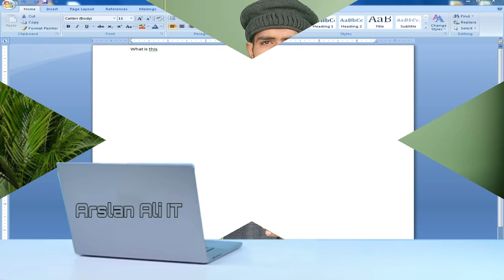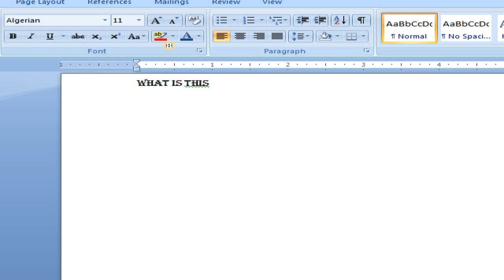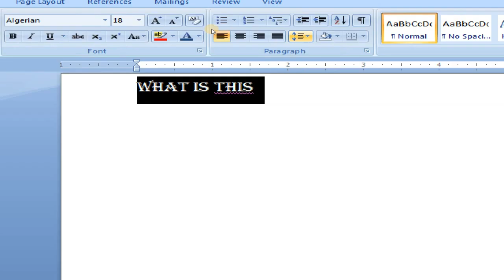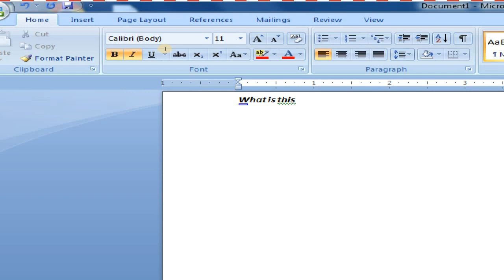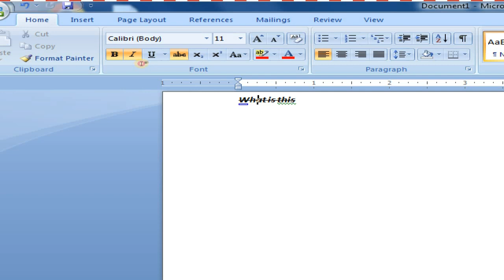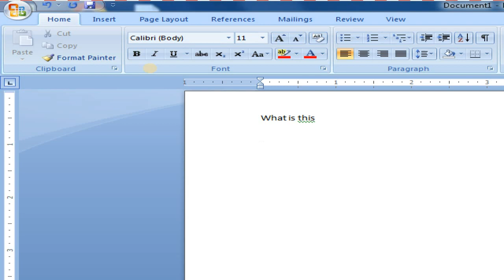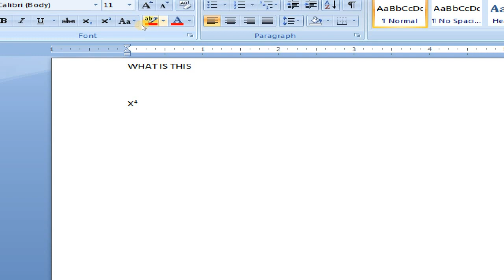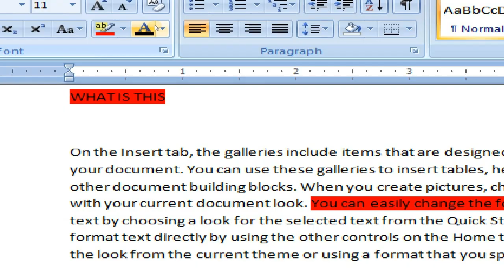Ms word home tab font group options | Class 2 | Arslan Ali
ms word
ms word home tab
ms word tutorial
ms word home tab in hindi
font group in ms word
home tab in ms word
home tab
ms word me font option
how to use font option in ms word
ms word me font menu
ms word tutorial in hindi
ms word home tab font group options
home tab font group,font group in home tab
ms word font group
font group,ms word 2019 font group
font group in home tab in ms word
ms word font group under home tab
ms word font style